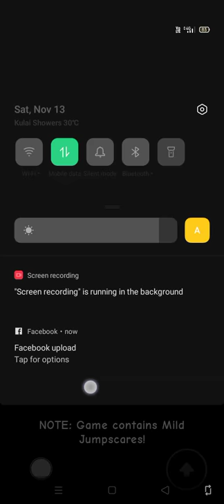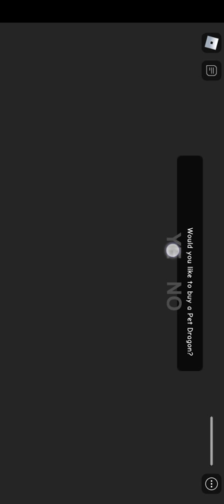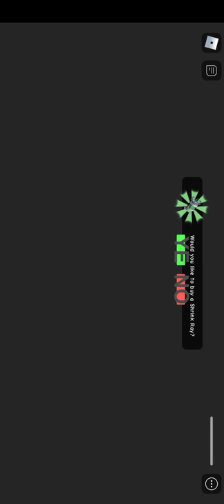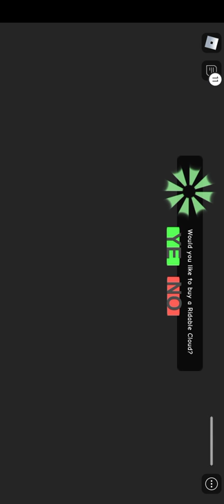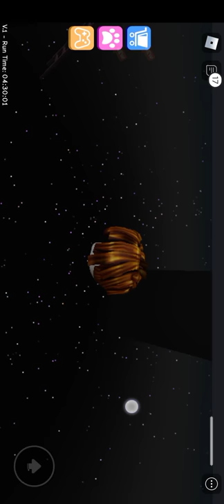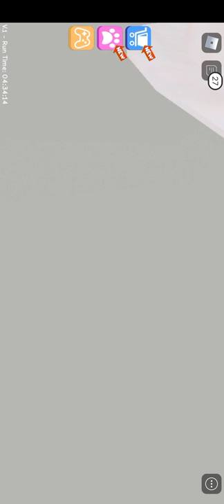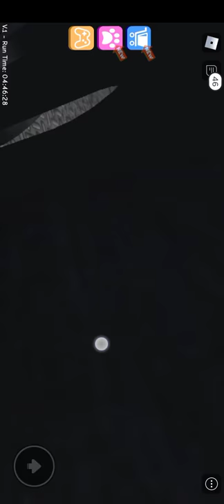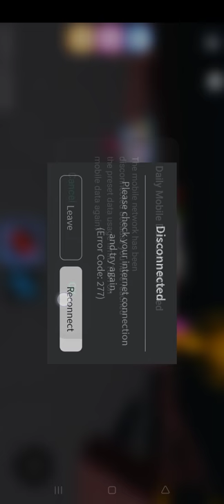Roblox Devendran Gobi